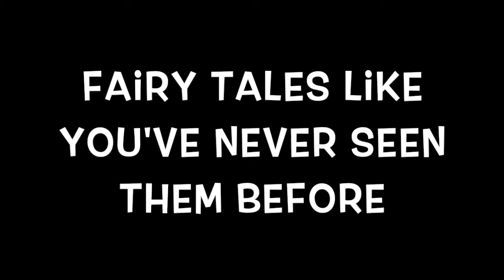Stinky Cheese Man Book Trailer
This trailer was created in partial fulfillment of the requirements for EED253: Children's Literature at Hannibal-LaGrange University.